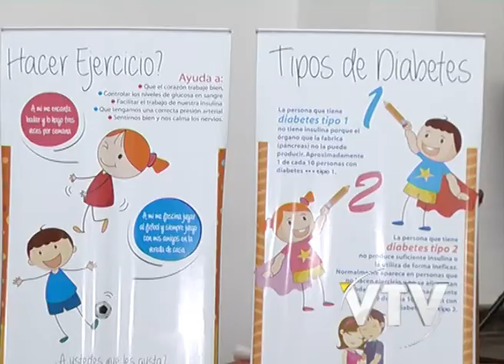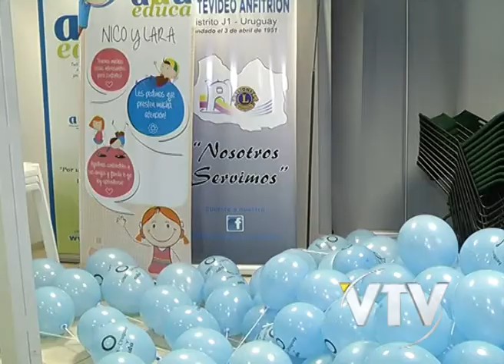VTV NOTICIAS: DIA MUNDIAL DE LA DIABETES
Se conmemora hoy el Día Mundial de la Diabetes.

En este contexto se presentó el Diabebus una unidad móvil que recorrerá los barrios en el marco de una campaña de concientización sobre la enfermedad.

Controles de glicemia y nutrición y jornadas de información se realizarán desde hoy y hasta el 21 de este mes.

En Uruguay el 8 % de la población padece diabetes.